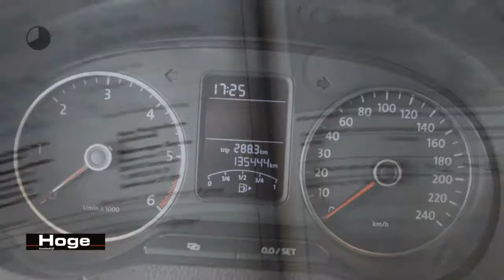Volkswagen Polo 1.2 TDI BlueMotion Comfortline Airco Rijklaarprijs Inruil Mogelijk!